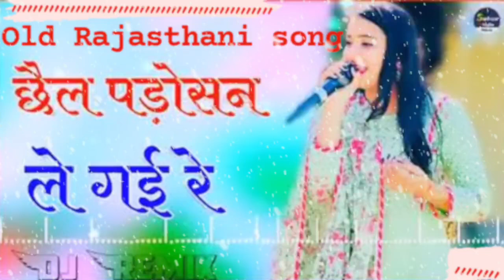पाड़ोसन ले गयी रे || छैल पाड़ोसन ले गयी रे || घूमर || chhel padosan le gyi re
Rajasthani ghoomar song chhel padosan le gyi re